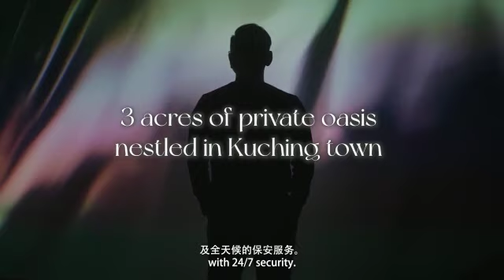SOL Estate - Luxurious Duplexes & Courtyard Homes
🏘️ SÓL ESTATE Kuching’s Latest  Gated & Guarded Premier  Residential Estate is now open for ✒️ Booking!

🏘️Featuring a total of 269 Duplexes and Courtyard units, segregated into 🏘️🏘️🏘️ three launch phases.

PropNex Realty Sdn Bhd (E (1)1800)